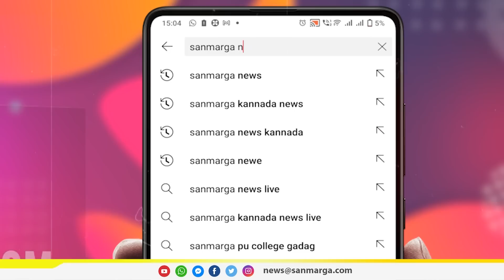ತಾನಾಯಿತು ತನ್ನ ಕೆಲಸವಾಯಿತು ಅಂದುಕೊಂಡವನ ಮೇಲೆ ಹೀಗೇಕೆ ಮಾಡಿದರು - ಅಬ್ದುಲ್ ಹಮೀದ್ ಮೃತ ಜಲೀಲ್ ಅಣ್ಣ